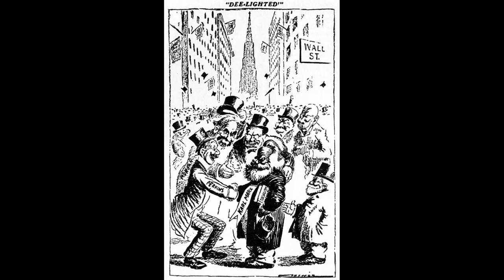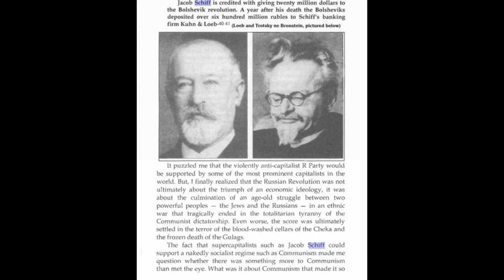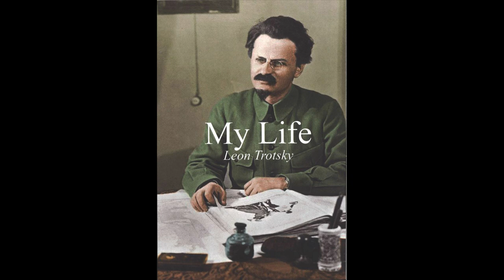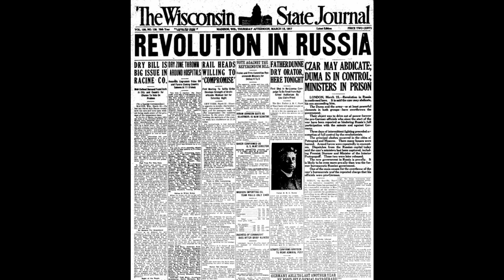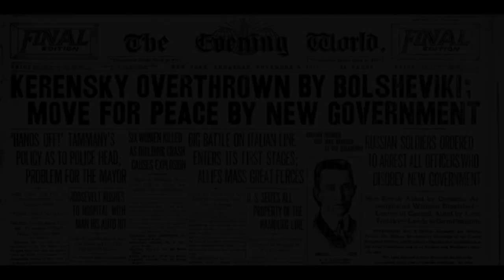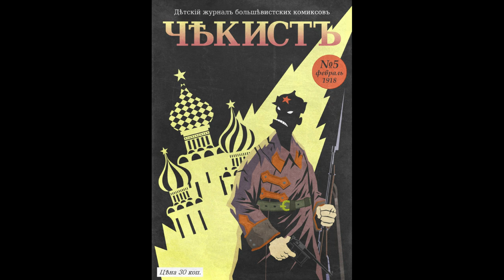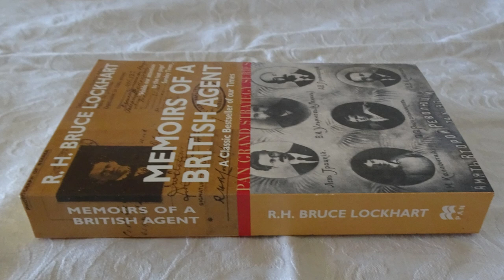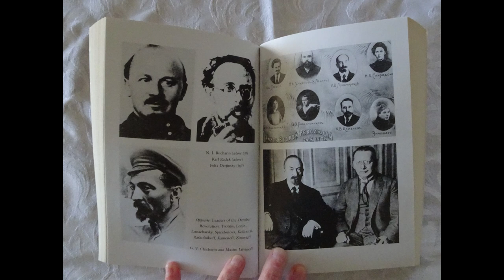Bolshevik Revolution - G. Edward Griffin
The following is a clip from a speech by G. Edward Griffin about the conspiracy between Capitalism and Communism.